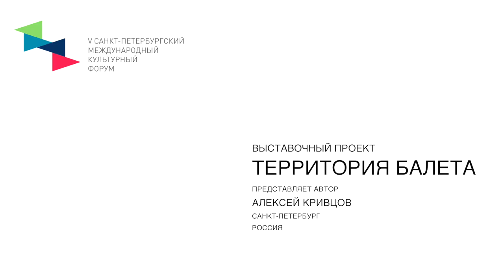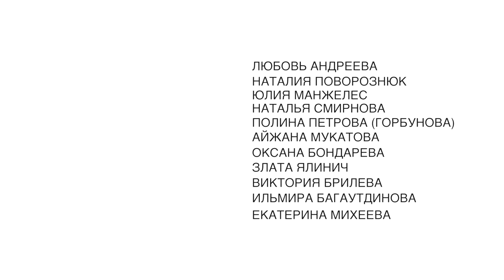BALLET TERRITORY KRIVTSOV 1080 1